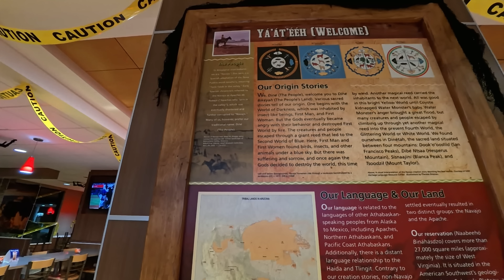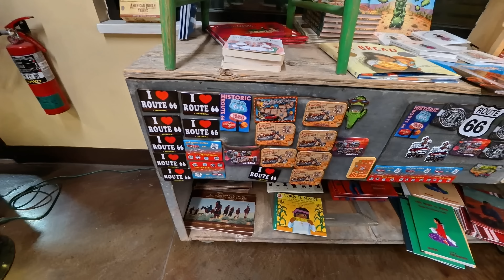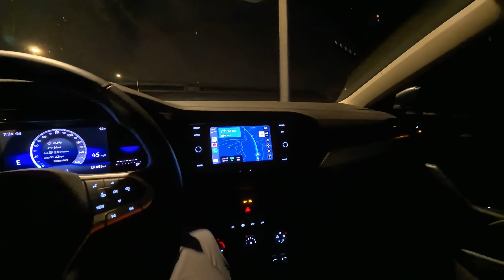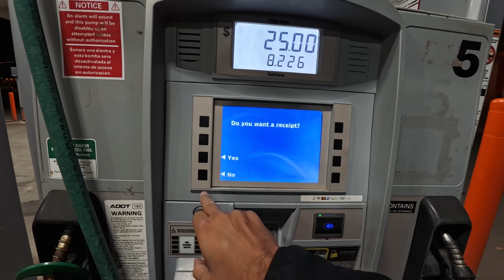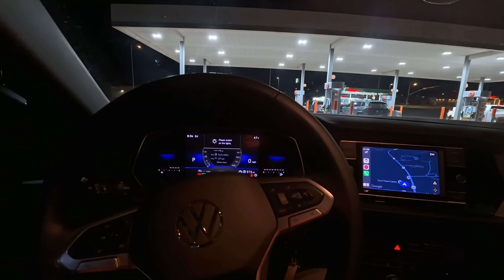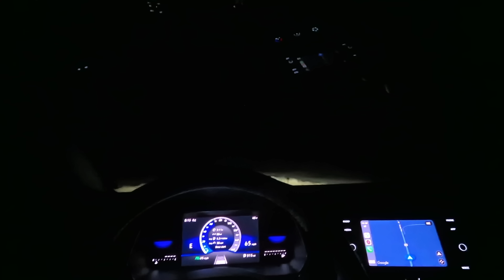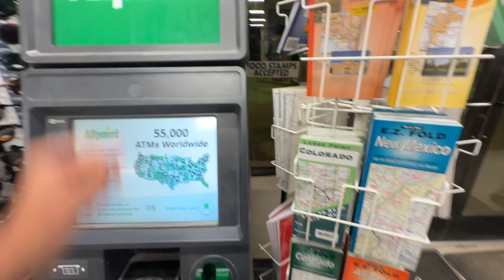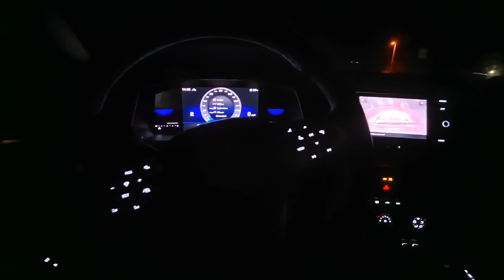SURVIVING 24 HOURS As HOMELESS in USA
oin me on an unforgettable journey as I navigate the stunning landscapes of Monument Valley, Arizona, while living out of my car. Hotels were ridiculously expensive, and I decided to embrace the adventure of surviving like a nomad. From breathtaking sunrises over the iconic red mesas to star-studded nights in the middle of the desert, this experience was both challenging and liberating.
In this video, I share the raw, unfiltered reality of sleeping in my car, cooking meals on the go, and finding ways to stay comfortable during this minimalist adventure. Watch as I explore the awe-inspiring beauty of Monument Valley on a budget, highlighting why this bucket-list destination is worth every moment—even if it means going homeless for a night!
🔴 What you'll see in this video:
Scenic views of Monument Valley's legendary landscapes
Budget travel tips for solo explorers
Challenges of sleeping in a car and staying safe in the desert
Personal insights on embracing minimalism and adventure
If you're curious about budget travel, nomadic living, or Monument Valley itself, this video is for you!